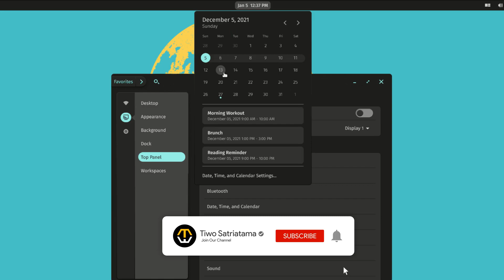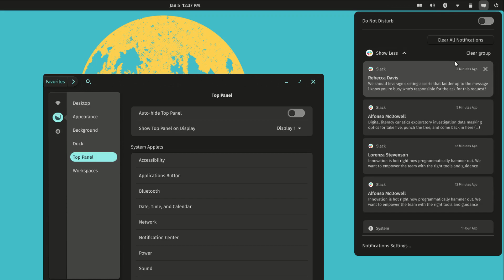First Look at System76’s Rust-Based Desktop Environment | Exploring New Pop!_OS COSMIC Panel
Seriously, this makes me very excited. After a few months of development, System76 has finally released how its new Pop OS COSMIC desktop, especially the panel and applet will look like.

I've always been a big fan of desktop applets and indicators. While GNOME unify all of them into one menu in the top-right corner, System76 clearly split them into individual menu.

It seems that they want to give users choices by making it customizable e.g refine position (move left or right) just like Xfce, MATE, and KDE Plasma. Something that we don't get "out of the box" in GNOME Shell.

ABOUT POP!_OS
Pop!_OS is a free and open-source Linux distribution, based on Ubuntu  developed by American Linux computer manufacturer System76. Pop!_OS is primarily built to be bundled with the computers built by System76, but can also be downloaded and installed on most computers.

This distro provides full out-of-the-box support for both AMD and Nvidia GPUs. It is regarded as an easy distribution to set up for gaming, mainly due to its built-in GPU support and built-in power management profiles.

The latest releases also have packages that allow for easy setup for TensorFlow and CUDA. The release version source code hosted in a GitHub repository.

Music Subway Dreams - Dan Henig